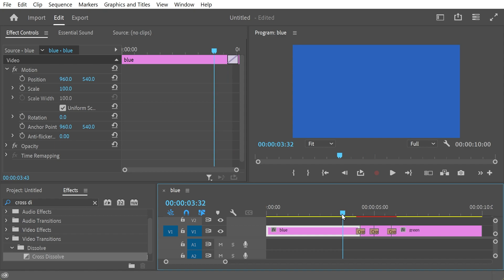Image Matte Key in Premiere Pro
Using an image matte for transitions in premiere